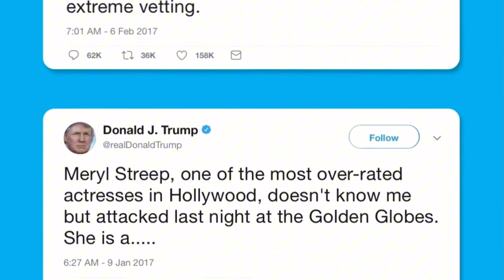The Moment Donald Trump Lied 2,000 During His Presidency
Take a look back at the unprecedented moment when Donald Trump reached the staggering amount of 2,000 lies while in office. And this was in 2018...as we know now, he was just getting started. At the end of his four-year presidency, he has told a tallied 30,573 false or misleading statements, averaging about 21 per day...and those are just the ones that were tracked, which excludes all the ones he said and repeated that wasn't in the public eye.